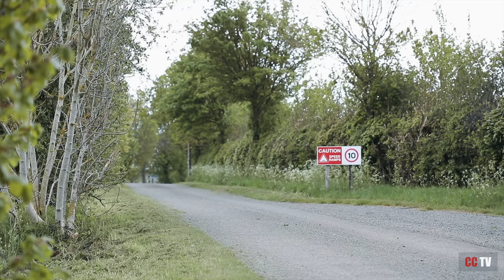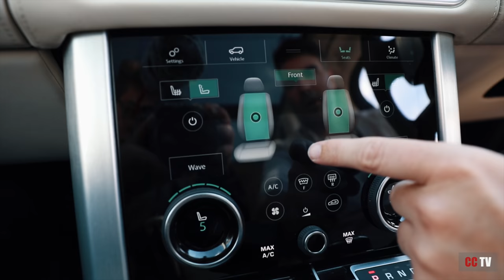THE BEST RANGE ROVER MONEY CAN BUY in 2021? Range Rover AUTOBIOGRAPHY LWB Review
The Range Rover AUTOBIOGRAPHY, a classy suv with space and luxuries! We check out this car and Oliver tells you all of the best bits about this car! Let us know what you think about this car in the comments below. :)

If you are interested or want any more information on this car visit Centurian Automotive.